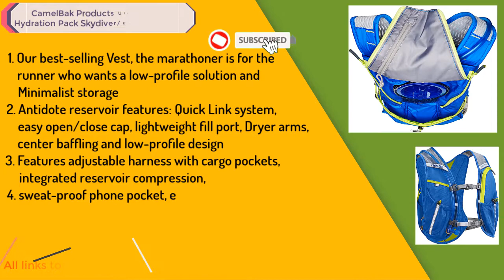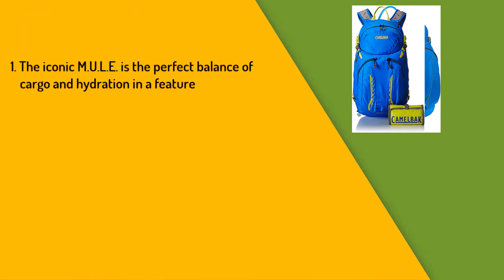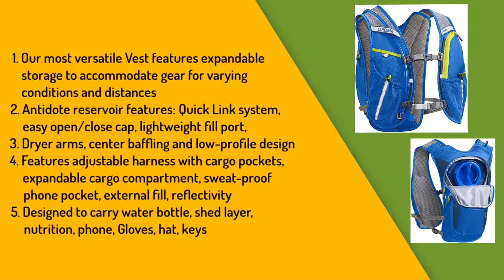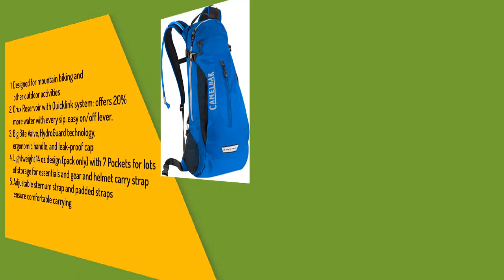Top 5 Best Camelbak For Running Reviews 2021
Thinking to buy a camelbak for running? This video will inform exactly which are the best camelbak for running on the market today.
Check Our Best Pick For You

Today, we'll be discussing the best Camelbak for running and exploring the top options available on the market.

5.  CamelBak Octane Dart Hydration Pack

4. CamelBak Men's M.U.L.E. 100 oz Mountain Bike Pack

3.  CamelBak Circuit Run Vest with 50oz Hydration Bladder

2. CamelBak Trophy 3:1 85oz, Real Tree Edge Hydration Pack

1. CamelBak Women's Circuit Run Vest

If you're an avid runner or outdoor enthusiast, you know how important it is to stay hydrated during your workouts. A good Camelbak not only provides convenience but can also enhance your overall running experience.

In this video, we'll be taking a closer look at some of the best Camelbak options for runners, including their features, pros, and cons. We'll be reviewing Camelbaks from top brands like Nathan, Salomon, and Camelbak itself.

Our first contender is the Nathan VaporKrar 2.0 Hydration Vest, which offers excellent comfort and storage options with its lightweight and breathable design. Next up, we have the Salomon Adv Skin 8 Set Hydration Vest, which is perfect for those looking for a more customizable fit and versatile storage options.

For those who prefer a more minimalist option, the Camelbak Ultra Pro Hydration Vest is a great choice, offering a sleek design and lightweight construction. And if you're looking for a budget-friendly option, the TETON Sports TrailRunner 2.0 Hydration Pack is a great choice, offering both convenience and affordability.

We'll also be sharing some tips on what to look for when selecting a Camelbak for running, including factors like capacity, fit, and durability. Plus, we'll give you our top picks for different types of running, whether you're into trail running, road running, or ultra marathons.

So, if you're in the market for a new Camelbak for running or simply curious about the options out there, be sure to watch this video.

☛ Best Laser Light Combo For AR-15